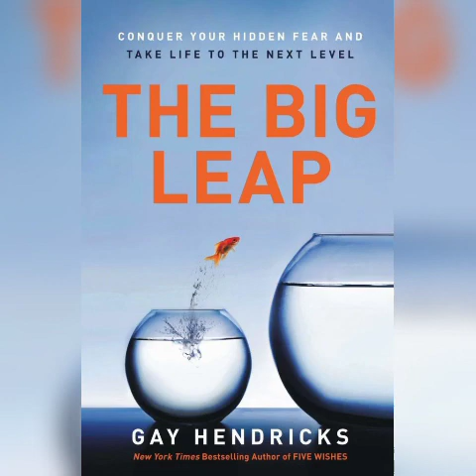THE BIG LEAP : CONQUER YOUR HIDDEN FEAR AND TAKE LIFE TO THE NEXT LEVEL BY GAY HENDRICKS AUDIOBOOK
for official book purchase :-

1) This video has no negative impact on the original works.( It would actually be positive for them)
2) This video is also for teaching purposes.